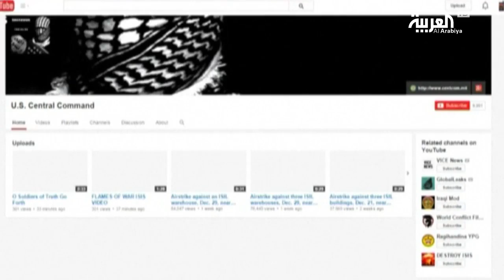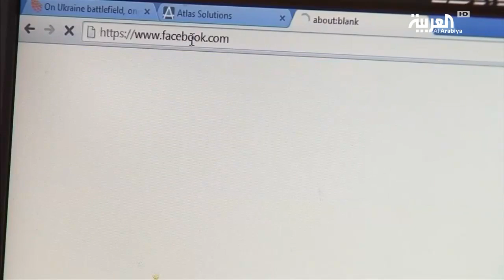أسر ضحايا هجوم سان برناردينو ضد فيسبوك وغوغل وتويتر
قدمت اسر ضحايا هجوم سان برناردينو الارهابي الذي وقع في ديسمبر الفين وخمسة عشر دعوى قضائية ضد عمالقة عالم التواصل الاجتماعي والتكنولوجيا.. متهمة مؤسسات مثل فيسبوك بالسماح لداعش بترويج فكره المتطرف عبر منصاتها